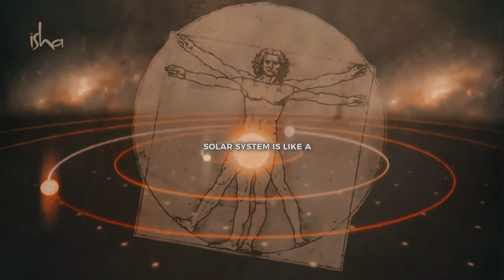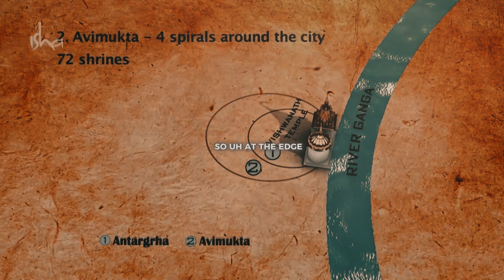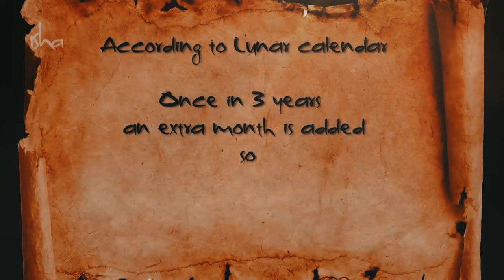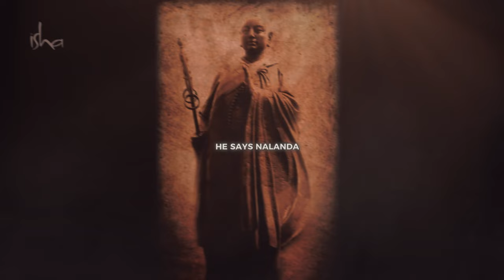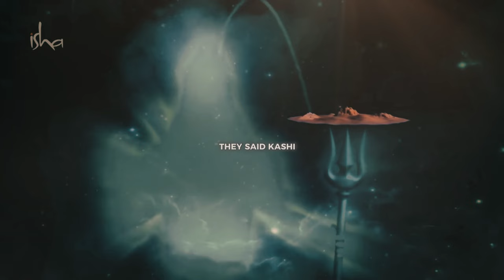Unraveling the Secrets of Varanasi with Sadhguru | Mysteries of Kashi - The Eternal City - Sadhguru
Secrets Of Kashi Temple! | Nalanda University | Buddha | Aryabhata | Shiva | Sadhguru | Adiyogi
What Makes Kedarnath and Kashi so Powerful? | Sadhguru
How Powerful Is Kashi Temple? | Sadhguru | Adiyogi
The Great City of Death - Exploring Kashi | Sadhguru | Spiritual Life

The oldest continuously inhabited city in the world, Kashi, also known as "the City of Light," is thought to be over 15,000 years old. This beautiful metropolis, which is home to 33 million gods and goddesses, was Adiyogi Shiva and his wife Parvati's favorite place to live shortly after their marriage. By consecrating 108 shrines with distinctive attributes in a particular design, the Adiyogi himself created a potent mandala (a sacred circular geometric pattern) of the city that is still in existence today. During a series of lectures and a tour of the old city with renowned lyricist and screenwriter Prasoon Joshi, Sadhguru expounds on the science and mathematics underlying the city's layout, the rich mythology of the region, and how Kashi has managed to maintain its grandeur despite invasions.

sadhguru on kashi vishwanath
Dimension Beyond the Physical | Sadhguru
Is Astral Travel Possible Sadhguru Answers | Sadhguru's Talk
The Truth Behind Astral Travel! | Body | Time | Space | Occult | Sadhguru | Adiyogi

Welcome to Sadhguru Tales, the unofficial YouTube channel dedicated to sharing the profound wisdom and transformative insights of Sadhguru, a renowned yogi, mystic, and spiritual teacher. Explore the depths of spirituality, meditation, and the art of living through daily shorts that offer snippets of Sadhguru's powerful teachings.

🕉️ Isha Foundation: Sadhguru Tales is a supporter of the Isha Foundation, a non-profit organization founded by Sadhguru, dedicated to human well-being and fostering global harmony.